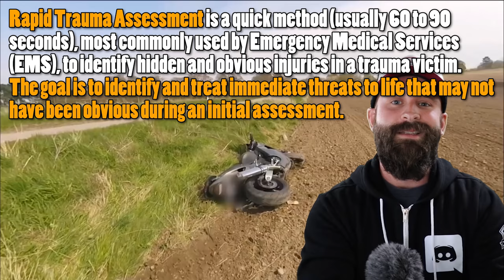Cornering Mistake Causes Rider To Go Off The Road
🛑 Want To Learn How To Ride A Motorcycle For FREE? Click this link to find out how and MUCH MORE

🎥 My Riding Camera/Audio Equipment 🎥
Helmet Camera
Handlebar Camera
Audio Recorder
Everything Else

📸 My Accident Analysis Equipment 📸
Audio Recorder
                                      PATRONS!